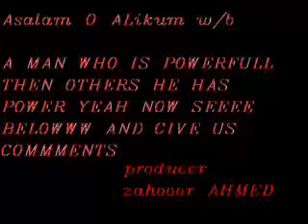phatan police video.